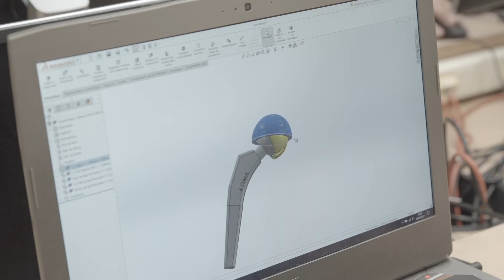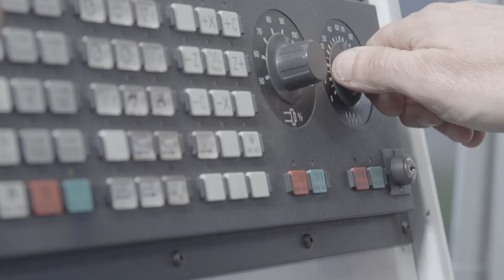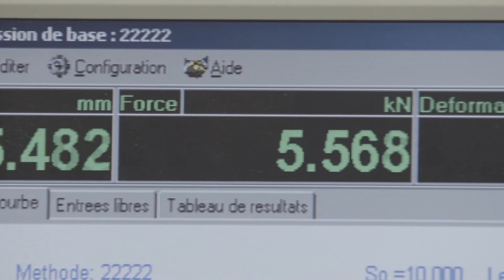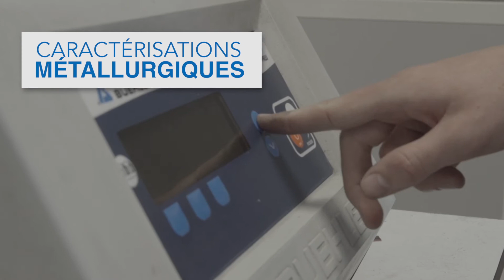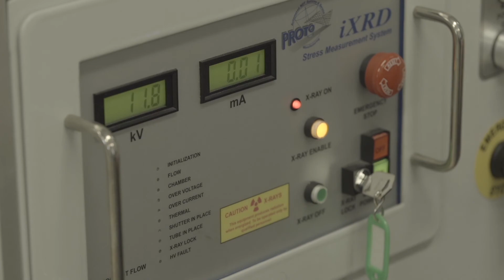ENISE : Fabrication Additive, Prothèse de la hanche.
Les élèves apprentis de 4ème année en Génie Mécanique, option Production, ont réalisé dans le cadre de leur projet transversal, une prothèse de hanche en fabrication additive métallique (SLM en 316L).